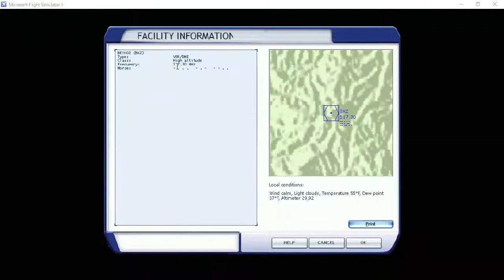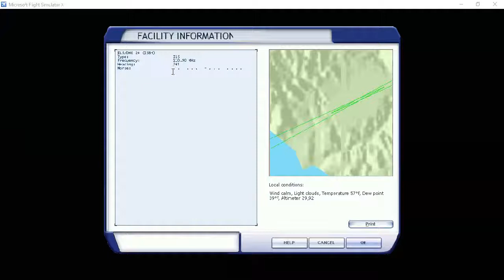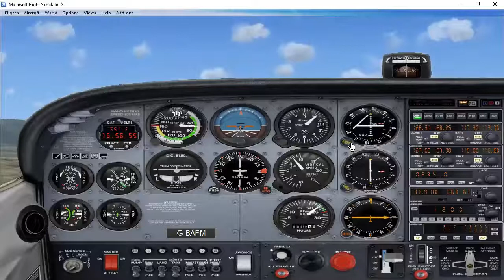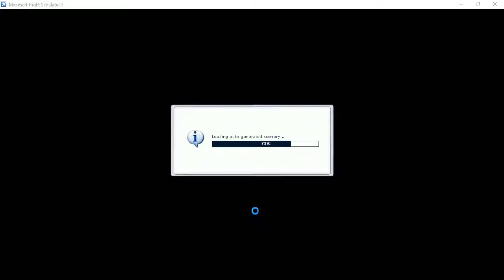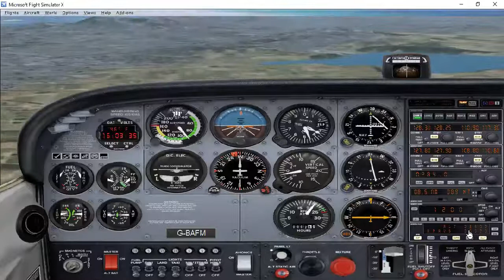Aletli İniş Sistemi (ILS)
Bu videoda VOR kullanarak uçuş ve ILS sistemi kullanılarak iniş anlatılmaktadır.